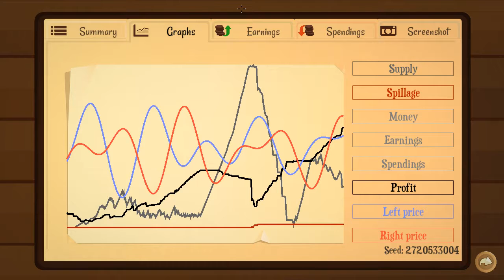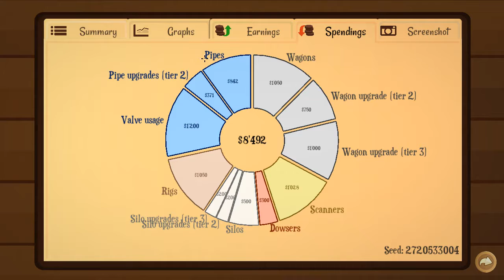Turmoil Single Level #2